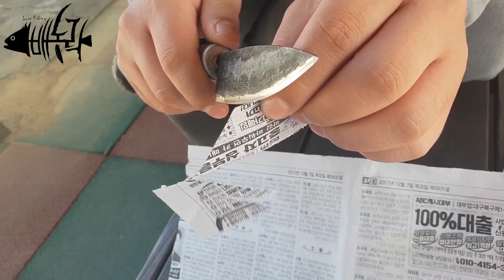[[bea nong rock]] You can change an old knife for 3,000 won.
My name is bea nong rock

Let's talk while watching the video.

You can change an old knife for 3,000 won.

I'll be back with a better video.